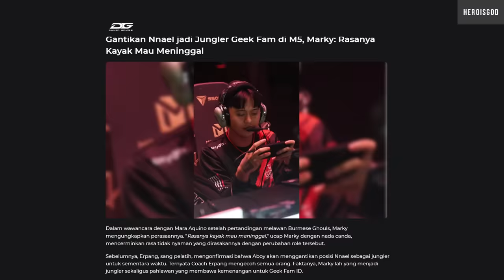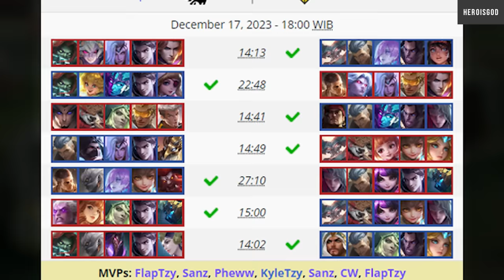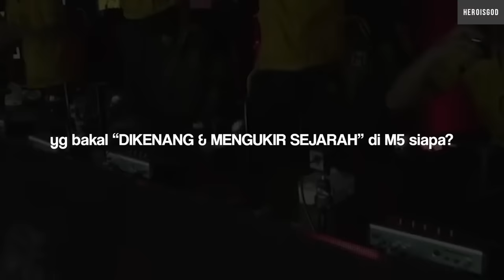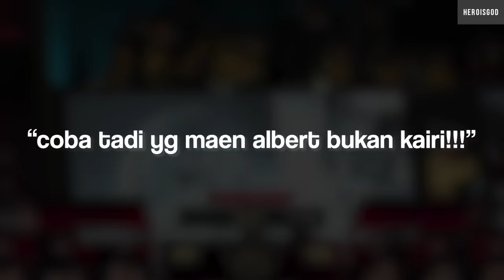ANALISIS GRAND FINAL M5 | ONIC vs APBREN 😭😭😭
sbenenrnya krn yve hero kutukan si cuy, gw benci bgt ama tu hero

TIKTOT : @hertod.dan4beban

ANALISIS GRAND FINAL M5
ONIC vs APBREN
M5 WORLD CHAMPIONSHIP
HERTOD HEROISGOD
MOBILE LEGENDS INDONESIA
KAIRI KUMAR
HEROISGOD HEROISME HERTOD